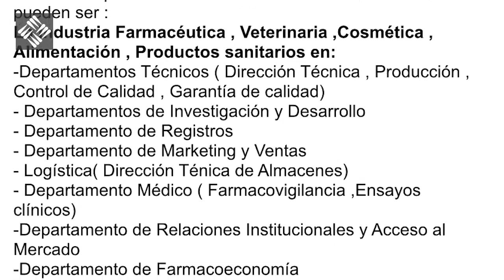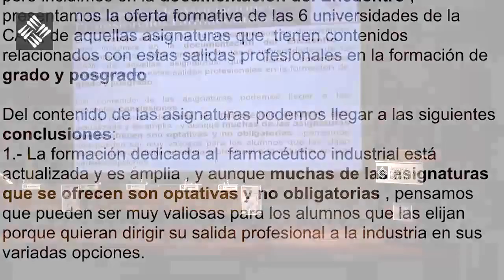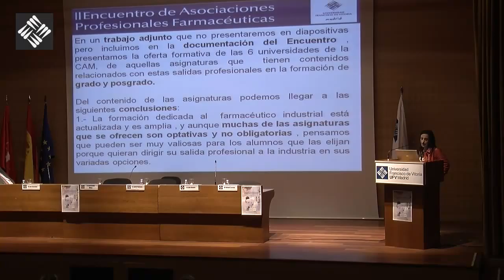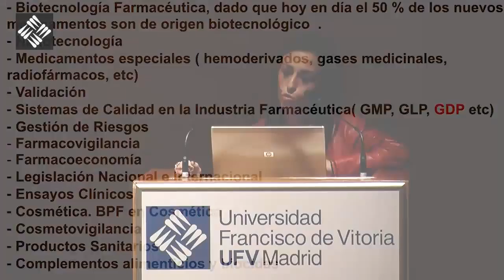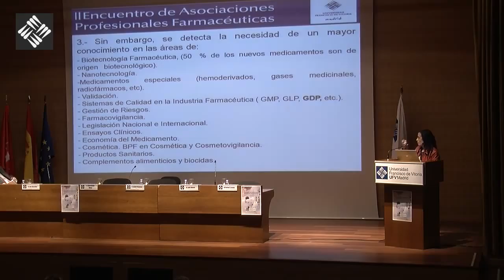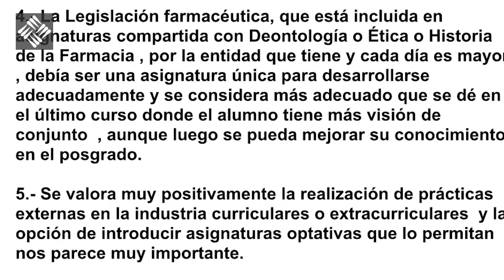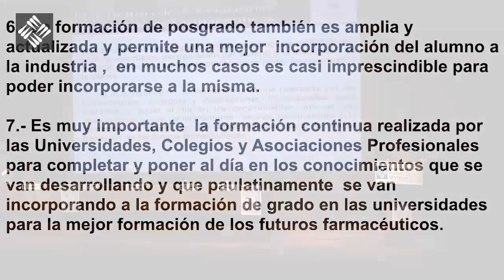II Encuentro de Asociaciones Profesionales Farmacéuticas - Beatriz Artalejo